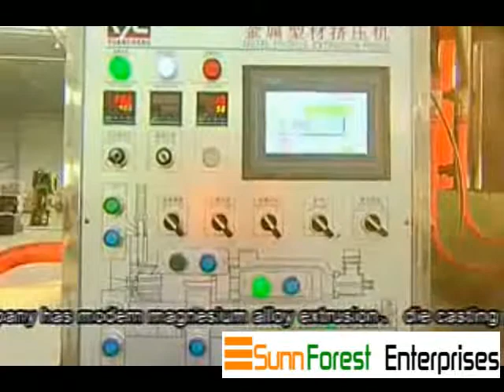Sunnforest Magnesium Alloy Products and Application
Sunnforest factory has modern magnesium alloy extrusion, magnesium alloy die casting,
magnesium casting, machinery manufacturing production lines and magnesium sacrifical anode
production line, and also CNC machining centres, performance testing
centres, surface processing production line, etc.

For more information on your requirement of Magnesium Alloy products, contact Sunnforest Enterprises